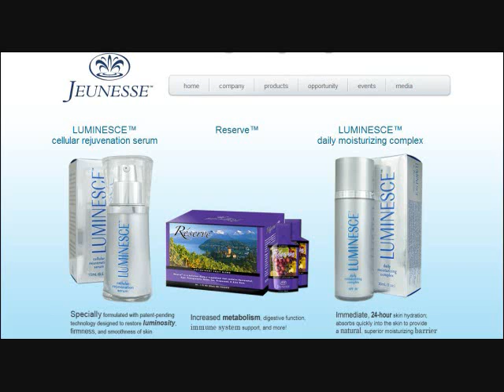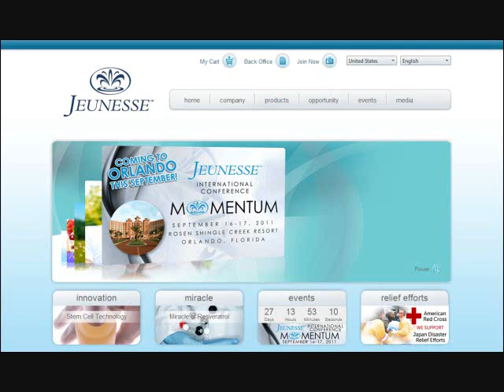Jeunesse Global | Marketing Training To Get Reps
Need Jeunesse Leads?

Find Out:
*Who Wants To Join Jeunesse Global
*If Your Team Can Duplicate
*Why People Join
*How You Can Improve Your Results